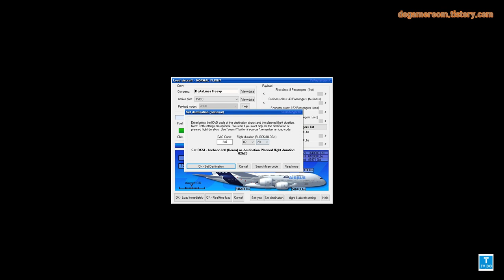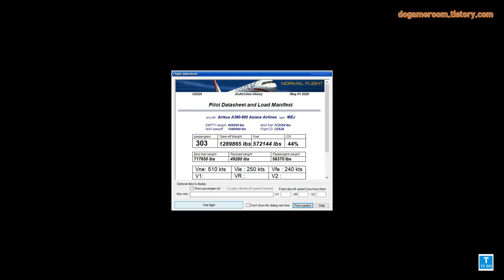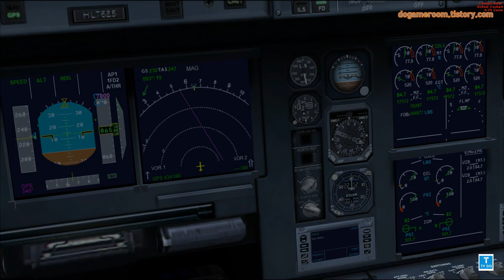FlightSimulatorX Asiana a380,플라이트시뮬레이터X 아시아나 상하이 - 인천비행 {;205 운항일지}[TV Do]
CPU :I7-9700k
RAM : 32GB
GPU : RTX2070Super
SSD : 2TB
HHD: 4TB